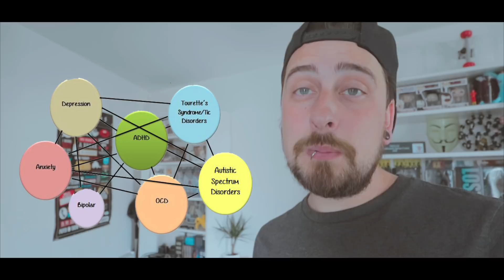10 AUTISM facts YOU NEED to know [TODAY]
Knowing these 10 autism facts will help you know more about autism.

Autism interesting facts are a way of understanding more about autism with positive autism facts. Helping people understand Autism from a person with Autism’s perspective.

Worldwide we see lots of people talking about ADHD and OCD but I always feel Autism and Asperger’s are left out, so here are some awesome facts to help bridge that gap.

Get more people talking about autism facts and Aspergers facts to help educate people who do not know much information about autism spectrum disorders.

📝 AUTISM DAILY CHARTS - for any one with a family member on the autism spectrum this pack of daily charts will help with every task

📖 MY BOOK - I wrote a book about how Star Wars helped me with my Autism, you can get a copy

Hey from the Aspie World and a big welcome into my life! I am a Dan from the UK and I have AspergersSyndrome or ASD which is a form of Autism, often referred to as High Functioning Autism or Autism Spectrum Disorder.

Camera’s / Gear I Use To Film

→ Main Cam

→ Second Cam

→ Main Lens

→ Lens Hood

→ Main Mic

→ Second Mic

→ Video Software